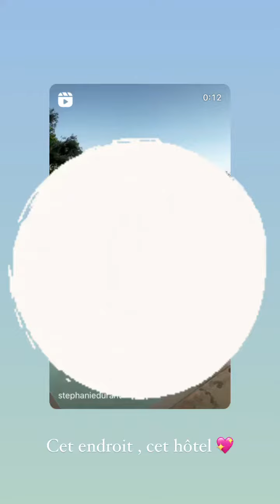STEPHANIE DURANT - 09 Juillet 2022